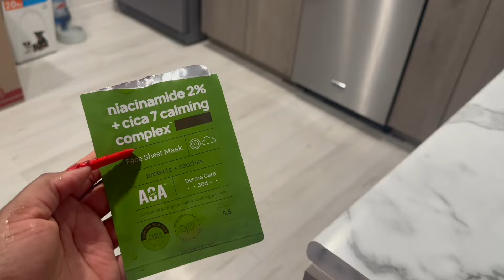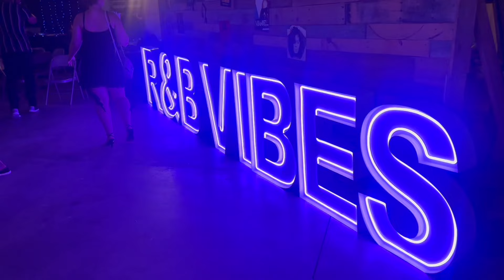MINI VLOG 💎 Get Ready with me for a Party 🥂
💎 AMAZON PRODUCTS 💎

Plumping Lip Balm
Sparkly Flat Iron

Snapchat ItsJaiBitch
Instagram BossBabeJai

lifestyle vlog,
lifestyle vloggers youtube,
lifestyle blog,
lifestyle vlogs black woman,
lifestyle blogger,
lifestyle vlog men,
lifestyle vlog bengali,
lifestyle vlog black,
lifestyle vlog bangladesh,
lifestyle blogging for beginners,